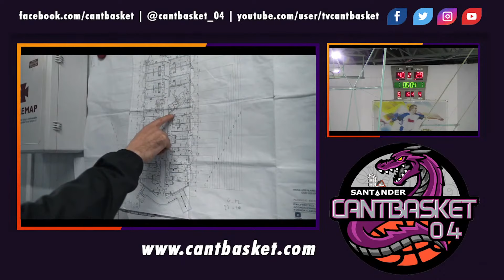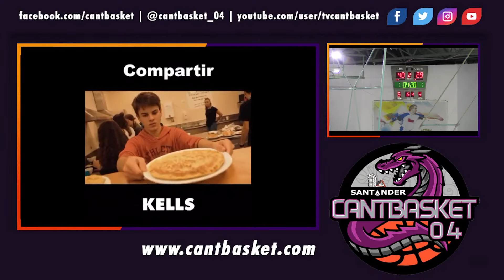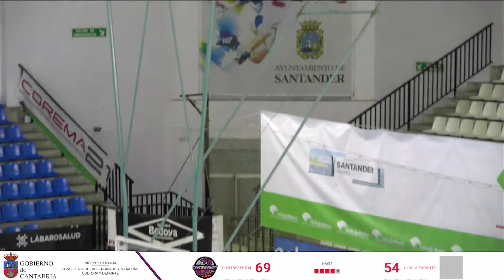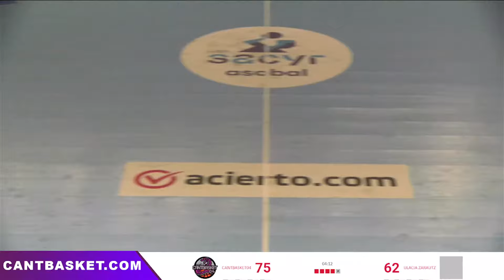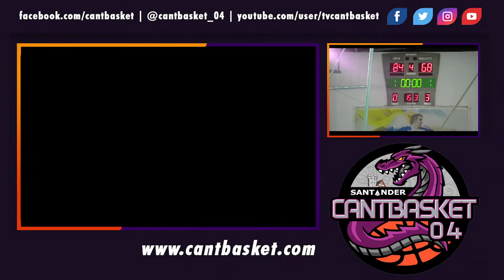LigaEBA​ - Cantbasket 04 Santander 🆚 Ulacia Zarautz